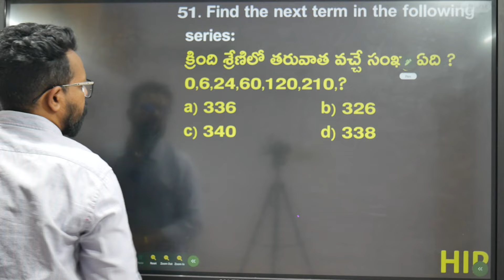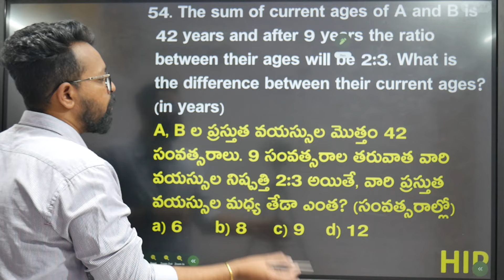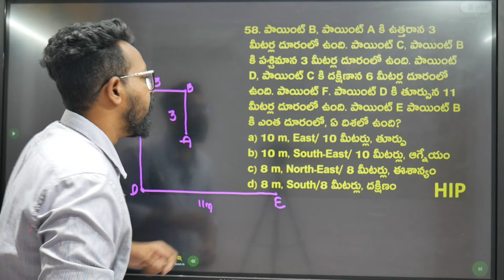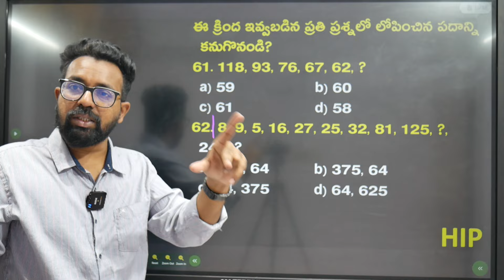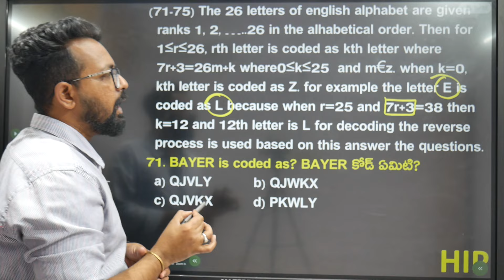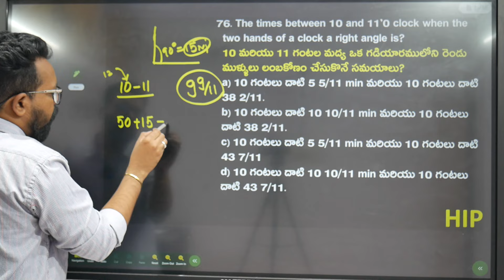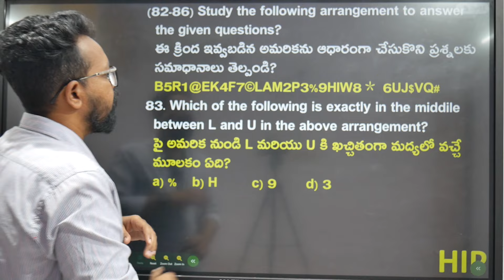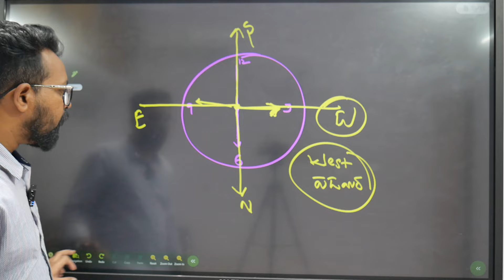SUNDAY N12 Reasoning Paper Explanation || Santhosh sir ||HIP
Dilsukhnagar,  Hyderabad.